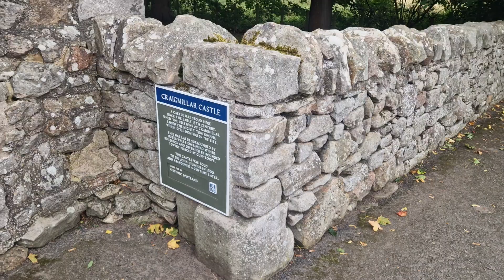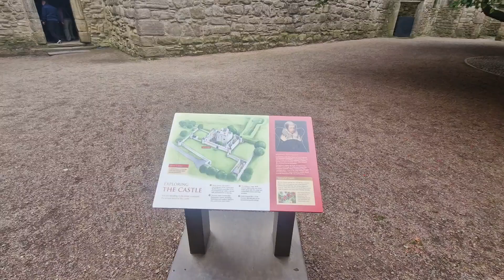Storming the gates and entering CRAIGMILLAR CASTLE near Edinburgh, Scotland (28.9.2024)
Tour entering Craigmillar Castle near Edinburgh, Scotland. Coming inside the main gate at the curtain wall, we then enter the courtyard followed by the inner courtyard surrounding main tower. Taken on the afternoon of Saturday 28 September 2024.